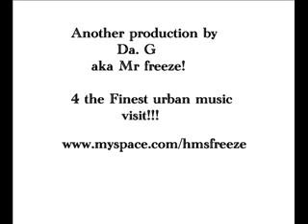agro - hip hop - F3ZE - hip hop 90bpm 2008 - hip hop instrumental